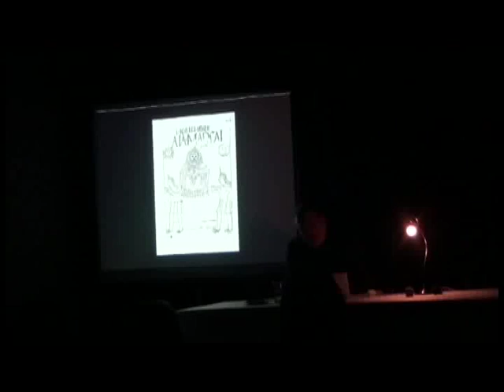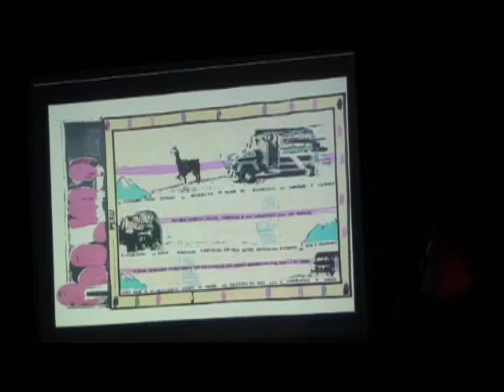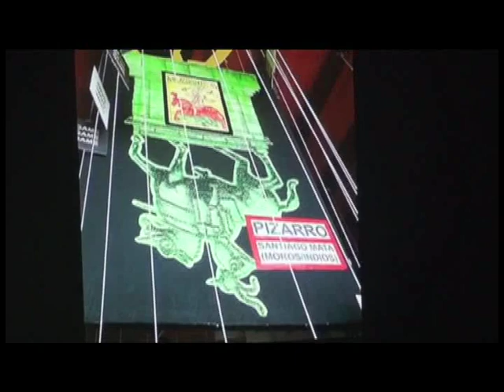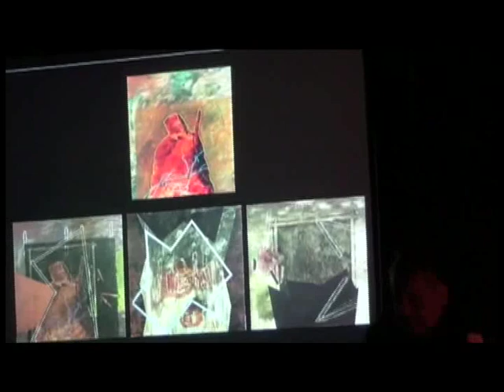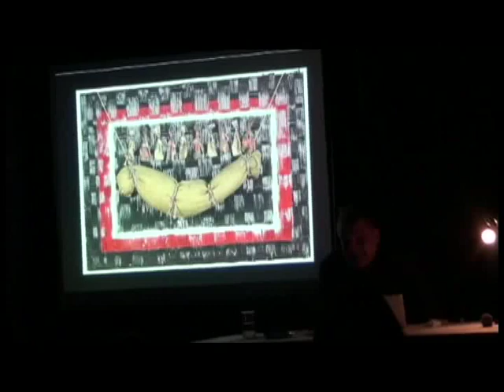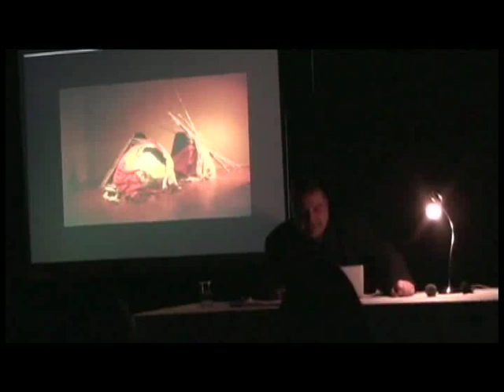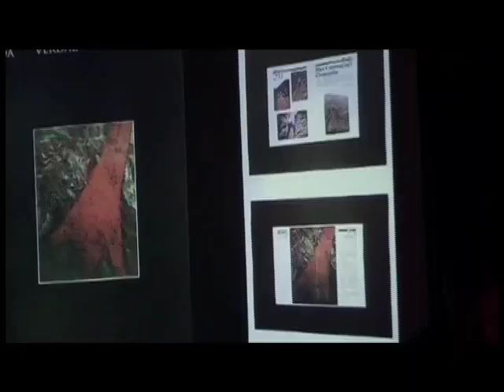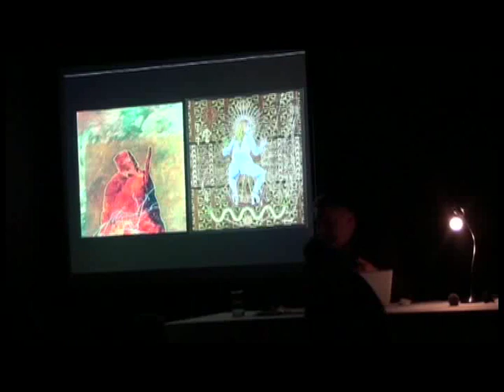Encuentros con el Arte Contemporáneo: Gustavo Buntinx